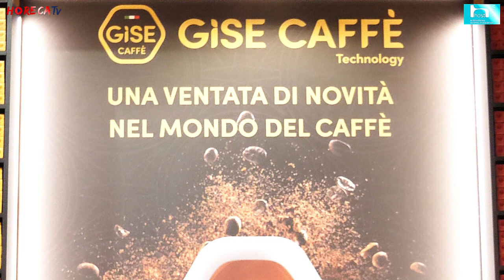HOST 2023 - Intervista con Andrea Palmieri e Giacomo Neri di GISE CAFFE' srl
A Host 2023 Fabio Russo ha intervistato per HorecaTv Andrea Palmieri, R&D Food & Sensory Manager e Giacomo Neri Product Designer di Gise Caffè.

Gise Caffè è una nuova realtà del settore capsule e macchine da caffè, nata a metà del 2022 da un'esperienza di oltre 40 anni nel settore con l'obiettivo di applicare la tecnologia al mondo del caffè. Questo nuovo progetto nasce da una squadra molto giovane che crede nell'innovazione del prodotto. Si è partiti così dall'ambiziosa idea di realizzare e prototipizzare una nuova capsula e una macchina da caffè 100% made in italy; le capsule vengono prodotte a Gaggio Montano e le macchine invece in Lombardia.
Gise Caffè propone oggi otto miscele ispirate dalla rosa dei venti, 10 bevande tra solubili e istantaneo, 5 tisane Benessere in foglie in capsula e 4 in cialda.
Il sistema firmato Gise Caffè risulta innovativo soprattutto per l'estrazione: il TDS, il valore di solidi disciolti nel liquidi è decisamente superiore alla media è per questo il caffè risulta molto cremoso e intenso.
La giovane azienda continua sia con lo sviluppo del suo progetto ma anche con la promozione attraverso una strategia di branding che affianca Gise Caffè ad altri grandi nomi del made in Italy, come già avvenuto per Baratti&Milano.